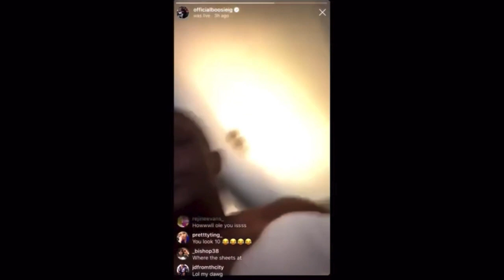SORRY 4 THE WAIT STORY TIME